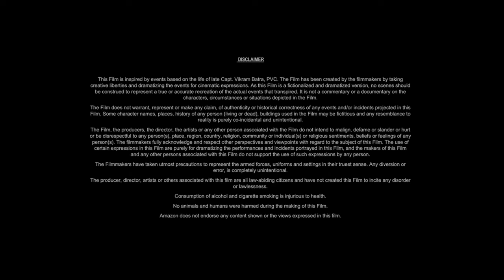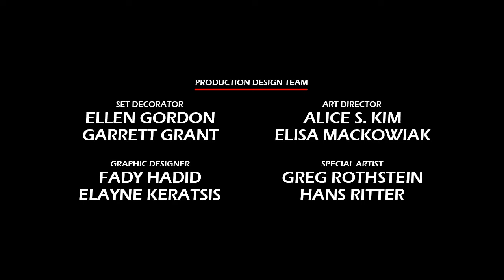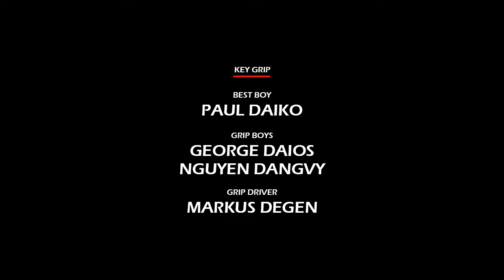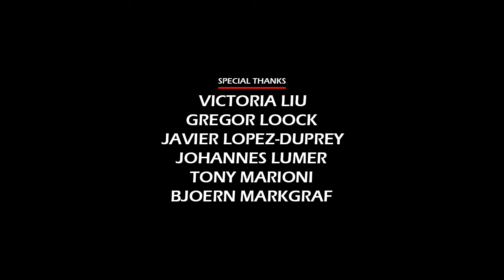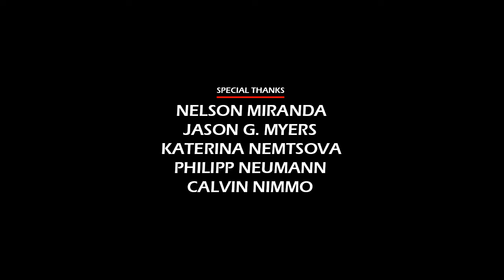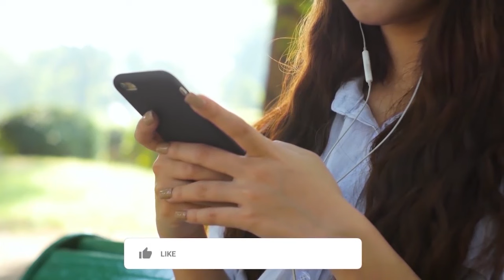The Descent (2005) Movie || Shauna Macdonald, Natalie Mendoza, Alex Reid, Saskia || Review and Facts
In this video we have talked about British horror film The Descent (2005). What is this movie and where can you watch The Descent 2005 movie? It has been talked about. All interesting facts about The Descent movie are told in this video and the The Descent full movie HD version is also given information about which OTT platform or satellite channel you will get to watch it officially. Also, we have talked in detail with about the technical department, music department, pre-production, filming and post-production of Shauna Macdonald The Descent movie. How much was the The Descent full movie budget? and how much the movie Box Office Collection has also been updated. We have also discussed the story of this film and a small review of the story of The Descent full movie in english has also been given. Apart from this movie facts, story line, star cast, The Descent full movie Shauna Macdonald & other actors performance and which character has played what role? All of these have been discussed.

Movie Credits!
Directed by: Neil Marshall
Written by: Neil Marshall
Produced by: Christian Colson
Starring: Shauna Macdonald, Natalie Mendoza, Alex Reid, Saskia Mulder
Production Company: Celador Films, Northmen Productions
Distributed by: Pathé Distribution
Release Date: 6 July 2005